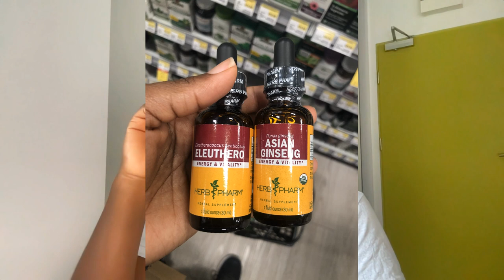Boost Your Health on the Go: Unleash the Power of Antioxidant-Rich Foods While Traveling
Are you dreading feeling lousy on your next trip? Travel doesn't have to tax your health if you plan smart.

Learn how packing antioxidant-rich snacks can increase your energy, sharpen your mind, and prevent illness while traveling this summer.

Tune in to hear a nutrition coach detail the immune-boosting, anti-inflammatory benefits of eating antioxidant-rich foods on the go, along with travel-friendly ideas to maintain health. Don't let travel disrupt your health - listen now!

Links Mentioned:

Fasting Made Easy in 7 Steps: Strategies for Reducing Stress, Improving Sleep, and Staying Motivated

// HOST Samantha Salmon
Certified Integrative Nutrition Coach and Ambassador of Health and Happiness

These statements have not been evaluated by the food and drug administration, or the equivalent in your country. Any products/services mentioned are not intended to diagnose, treat, cure, or prevent disease.